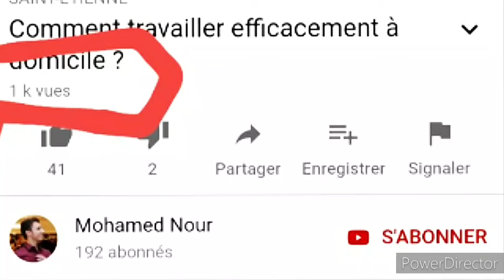Aimer de façon inconditionnelle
À travers cette vidéo, j'explique ce que signifie l'Amour_Inconditionnel (ce que vous devez savoir) en général et dans la vie de couple particulièrement.

Le véritable amour est inconditionnel !